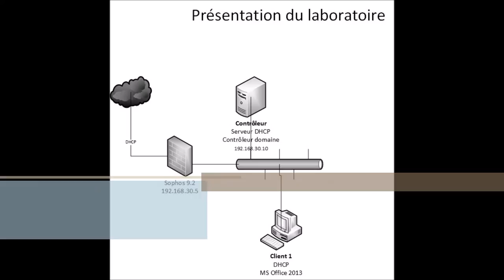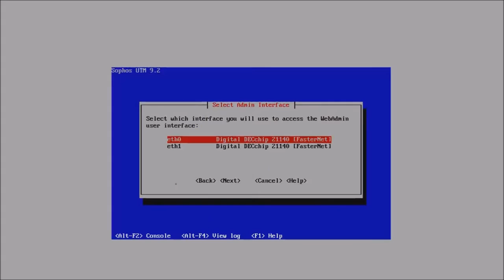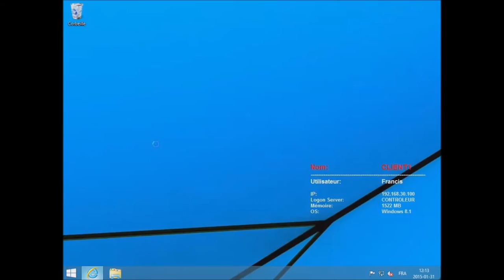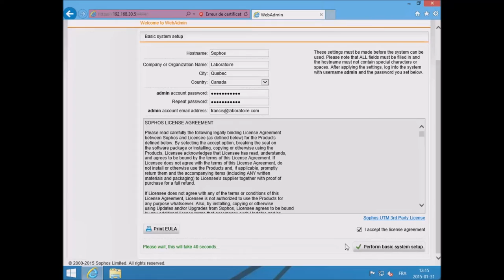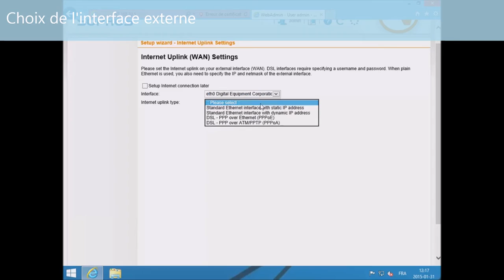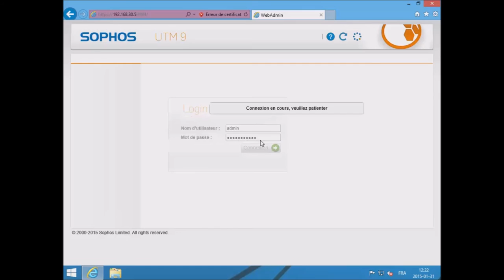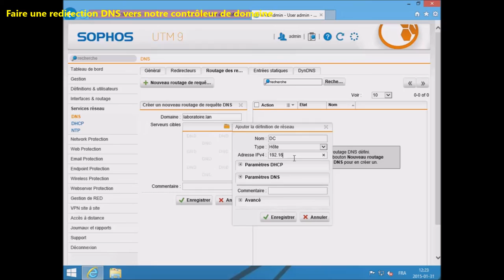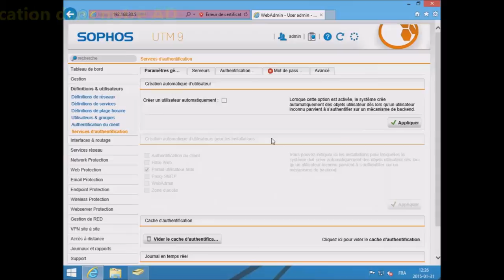Sophos UTM, installation sous Hyper-V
Voici une présentation de l'UTM sophos. Première installation et premiere configuration sous Hyper-V